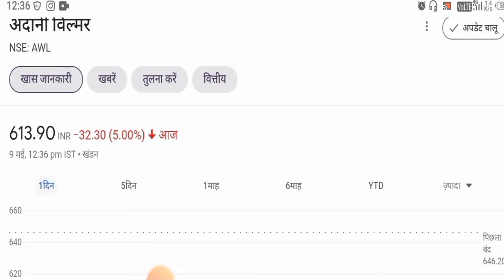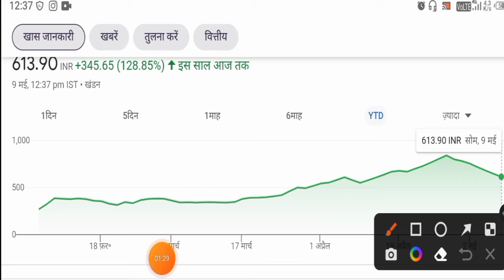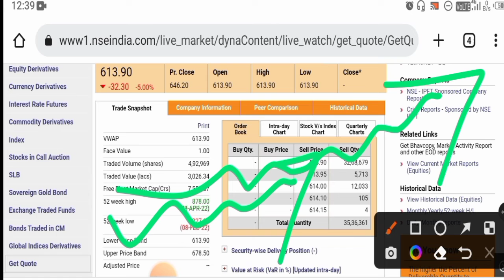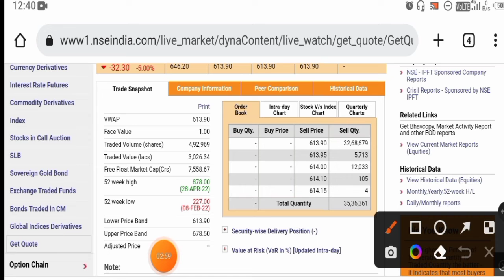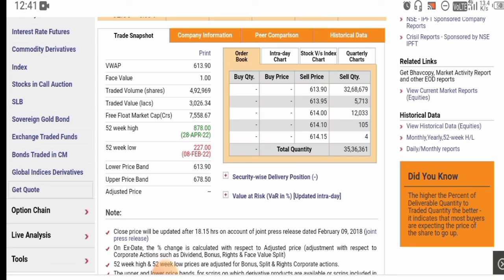ADANI WILMAR SHARE LATEST NEWS TODAY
adani wilmar stock news today
adani wilmar stock latest news today
adani wilmar stock news
adani wilmar
adani wilmar stock